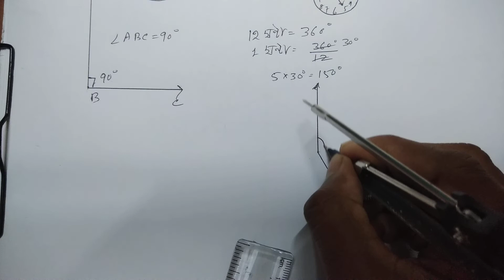WBBSE,CLASS VI ,MATHEMATICS,kose dekhi-22.3